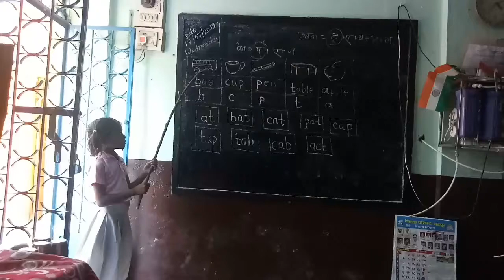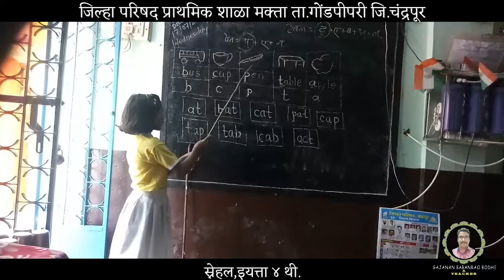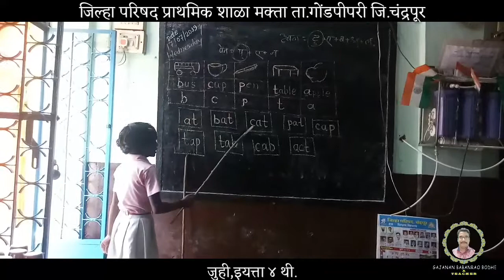इंग्रजी शब्दवाचन | स्वनिर्मित अक्षर-ध्वनीगट १ चा वापर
विद्यार्थ्यांनी इंग्रजी वाचन सुलभ व जलद गतीनं शिकावं यासाठी स्वनिर्मित पाच अक्षर-ध्वनीगट तयार केलेले आहेत.गेल्या तीन दिवसांपासून सातत्याने त्यातील पहिला गट '(b)ब,(c)क,(p)प,(t)ट,(a)ऍ' वापरून वर्गावर काम सुरू होतं...केलेल्या कामाचे परिणाम कॅमेरात कैद करून आपणासमोर मांडताना आंनद होतो आहे.
पहिल्या अक्षर-ध्वनी गटाचा विडिओ पुढील दुव्यावर बघा.